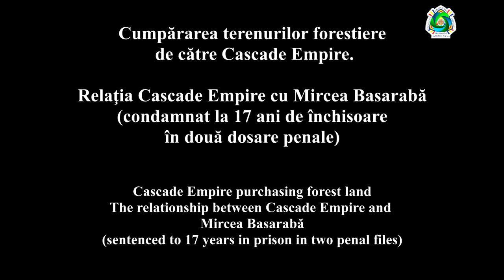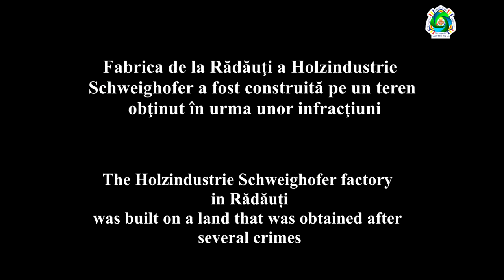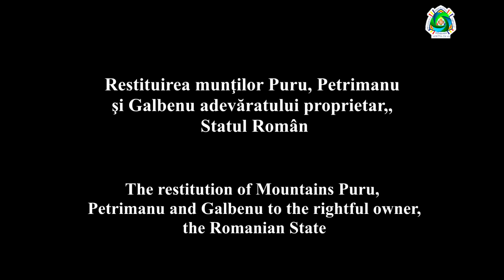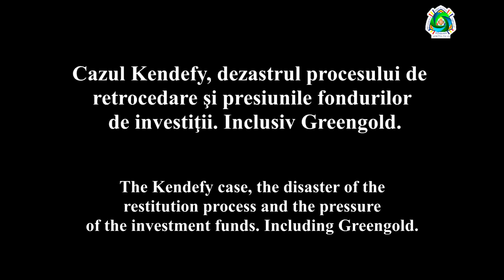VIDEO INCENDIAR! Filmat cu camera ascunsă, Schweighofer vorbeşte despre trei munţi din Vâlcea